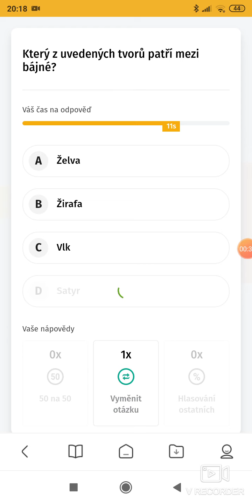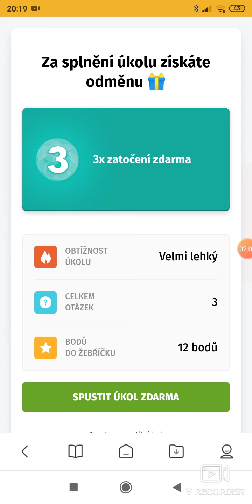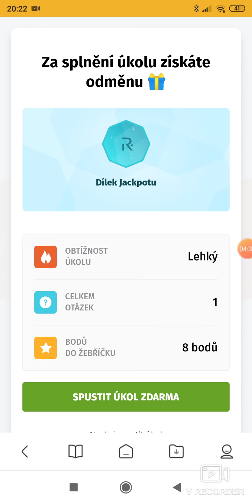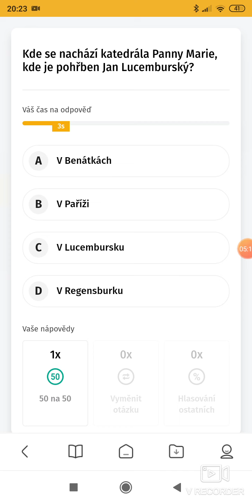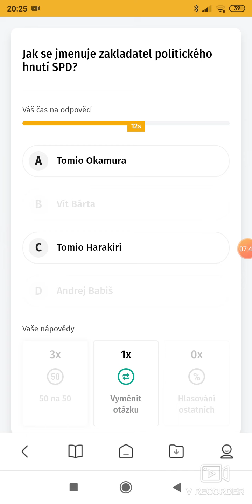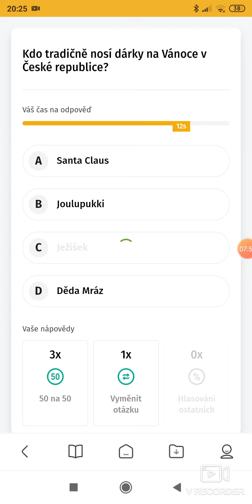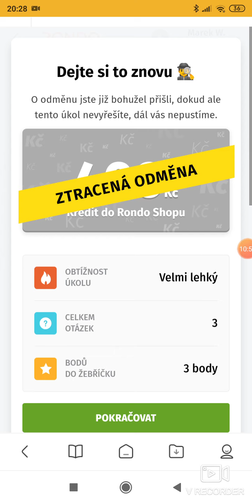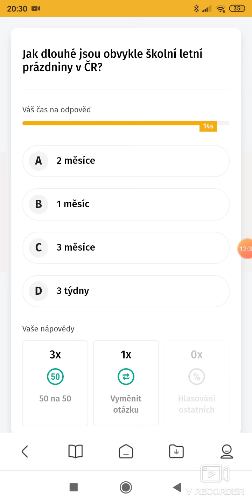rondo kvíz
26.7. video 1